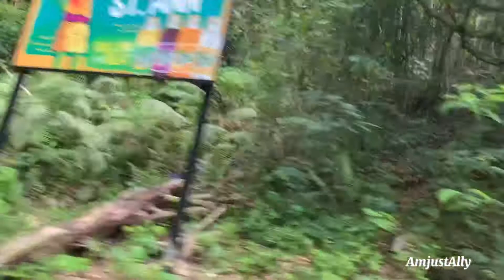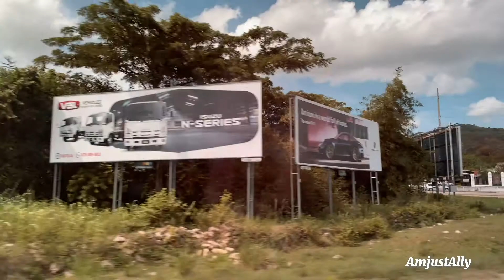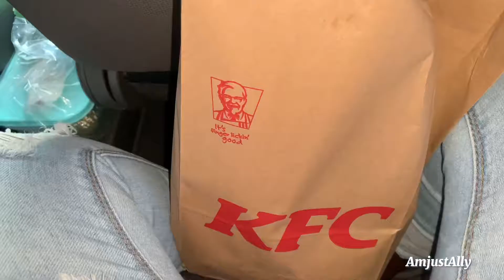Road trip to the Mobay| Beach| Airport| Saw a star fish| Jamaica vlog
Welcome if your new and welcome if your returning; in this week’s video am going to be taking you along with me on a little road trip to mobay to drop my Aunty off at the airport and chill out at the beach for a little bit. We also saw a star fish while we were at the beach and try to get it back in the water but we weren’t saw if it was alive or not.

Credits to @Naturally sunny for the background music in my vlog

I don’t own the copyright to the music in the background